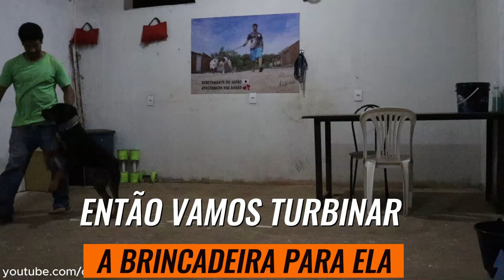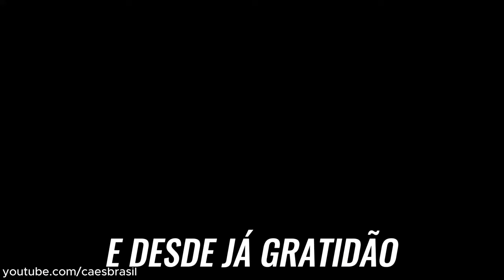Ensinando Rottweiler Morder Mordedor